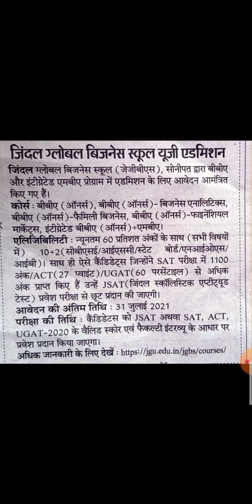# Admission inUG BBA/MBA# session 2021-22# GK BY Kuldeep Meghwal# MEGHWAL_VIDHYAPEETH#